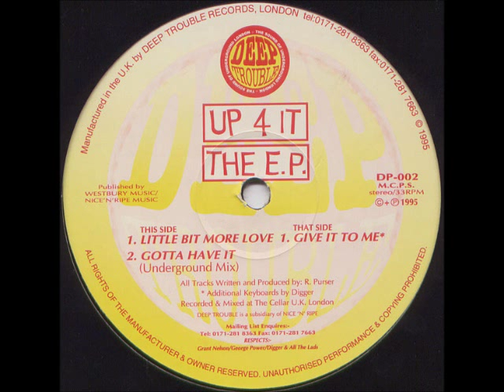Up 4 It - b1 Little Bit More Love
Up 4 It - The EP
Label:Deep Trouble
Catalog#:DP 002
Format:Vinyl, 12", EP
Country:UK
Released:22 May 1995
Genre:Electronic
Style:House